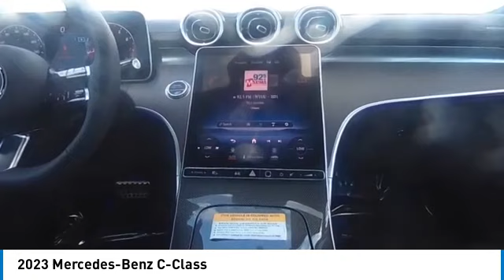2023 Mercedes-Benz C-Class CMT232972